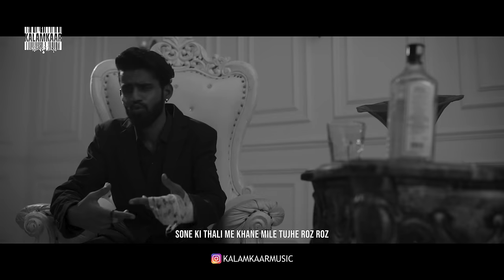BUCKLE UP (OFFICIAL VIDEO) - YOGIE | TAKEOFF THURSDAYS | KALAMKAAR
Audio credits:
Written and Performed by : Yogie
Prod. By : Diffshock
Mixed by : Nkshtra
Mastered by : B3ats Infinity

Video credits :
Shot and edit by : Rolling Shutter and Noizx
Production manager : Kalpesh Kerkar